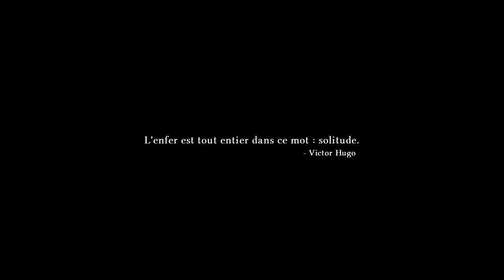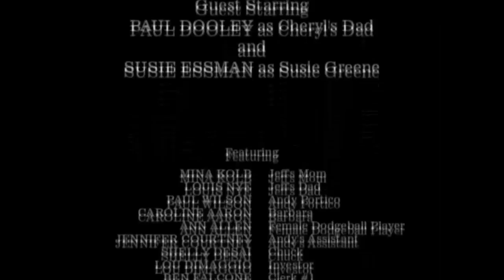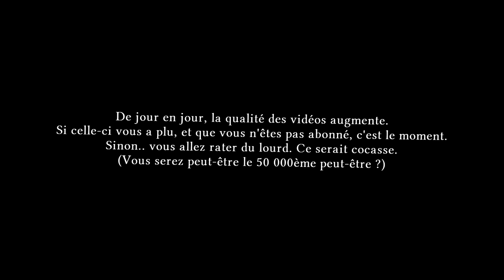ANGE IMMORTEL ! ► LG UHC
Ange. Un des rôles les plus convoités, mais également les plus compliqués à jouer en LG UHC.

•➤ LG UHC. Mode de jeu minecraft adapté du célèbre jeu Loup-Garou. Dans cette partie, deux camps s'affrontent : les villageois, et les loups.
Néanmoins, certains rôles n'appartiennent pas à ces deux camps. C'est le cas de l'ange, un des rôles les plus complexes à jouer.

Dans cette partie, c'est ce rôle qui va m'être attribuer. Mais seul contre tous, comment gagner ?

•➤ Concernant la miniature, on m'a dit qu'elle ressemblait à celle de Nardcoo, j'en ai discuté avec lui et il m'en veut pas du tout c'est my bad j'avais pas vu sa miniature avant de demander la mienne à mon graphiste, et malheureusement je n'ai pas le temps de lui en demander une différente avant la sortie de la vidéo, j'espère ca vous posera pas trop de soucis, d'ailleurs pour ceux qui veulent vous avez le screen de ce que je lui ai demandé

✦ Musique ♫♩ :

♫♩ - Signal to Noise - Hampus Naeselius
♫♩ - The End Of All Things - Niklas Johansson
♫♩ - Quest Calling - Sage Oursler
♫♩ - The Kingdom Of Nature - Grant Newman
♫♩ - Black Radiance - FormantX
♫♩ - Tales From Wizardville - Kikoru
♫♩ - Dance of the Dryads - Etienne Roussel
♫♩ - Beside Myself - Jon Bjork
♫♩ - Toddler Mystery - Kikoru
♫♩ - Serene Story 2 - August Wilhelmsson
♫♩ - Catching the Wind - Philip Ayers
♫♩ - Shadows of Ruins - Max Anson
♫♩ - Juggernaut March - FormantX